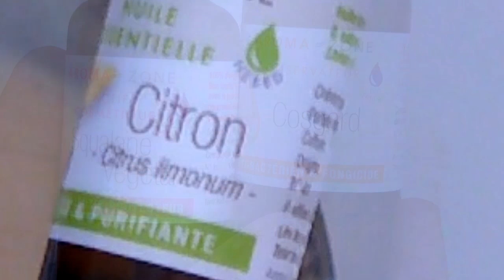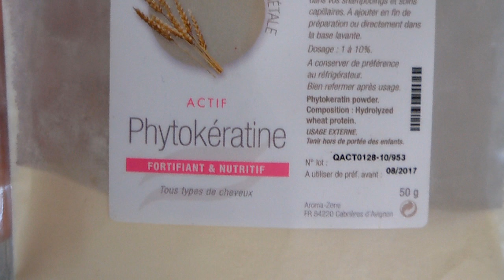DIY: Leave-In Crème Réparatrice cheveux secs et abîmés...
Helloooo, voici un soin qui va venir à bout des cheveux secs et abîmés , je vous laisse regarder la suite...

Liste des Ingrédients utilisés : Lavande, Huile de pépins de raisin, phytokératine, alcool cétéarylique, conditionneur végétal, Squalane végétale, huile essentielle de citron et conservateur cosgard